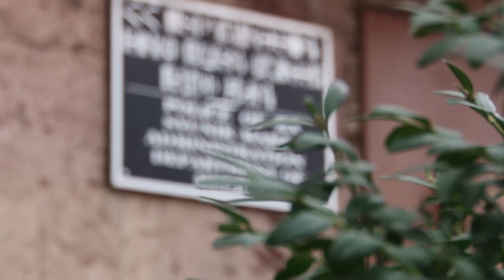Ապօրինի թմրաշրջանառության դեմ պայքարի հերթական դրվագը` Մեղրիում